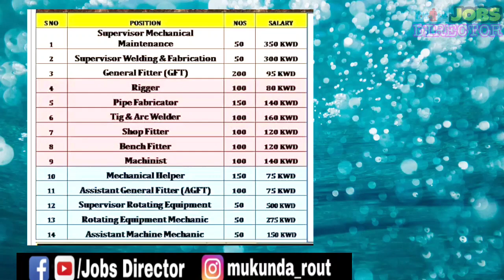HEISCO Oil and gas jobs KUWAIT || Kuwait CV selection jobs || 9 Months shutdown jobs for Kuwait.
Direct interview jobs for Saudi Arabia this week 2020 || saudi new job vacancy | latest gulf jobs.

Direct interview job vacancy for Muscat Oman || Free visa jobs for abroad | Oman latest jobs 2020.

Dubai new job vacancy for Security Guard, Cleaners and Helpers job || Latest job vacancy Dubai, UAE.